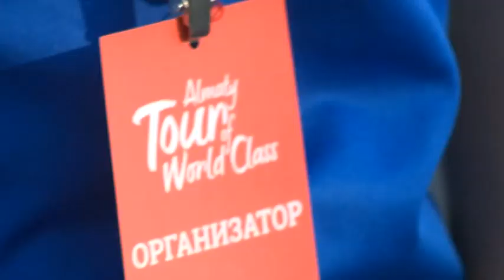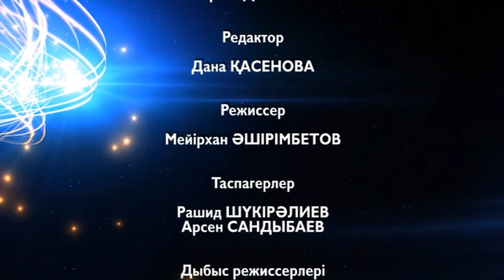Алматыда жуырда "спорт" күні өтеді (28.08.16)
Ауыр атлетикадан жаттығу жасап, елімізде өтетін "спорт" күні жайлы толығырақ айтылады.